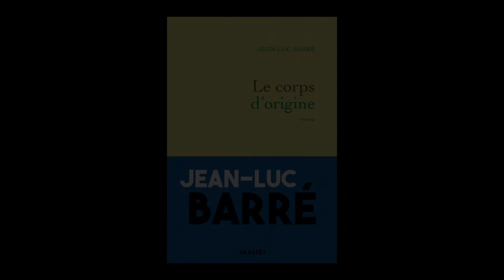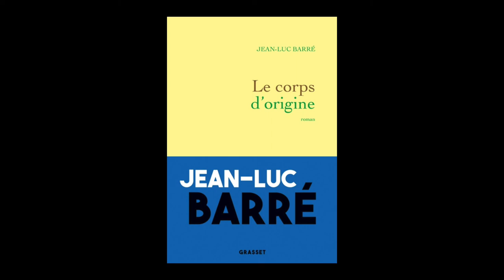Jean-Luc Barré - Le corps d'origine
Jean-Luc Barré vous présente son ouvrage "Le corps d'origine" aux éditions Grasset. Entretien avec Julien Rousset.